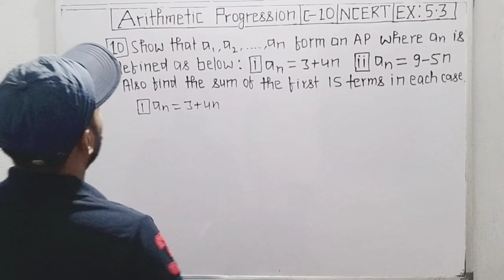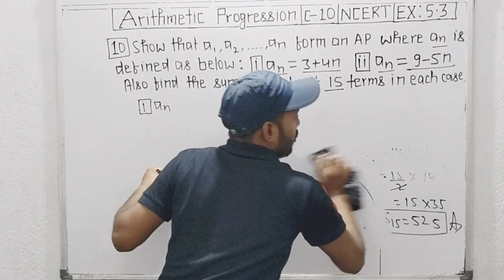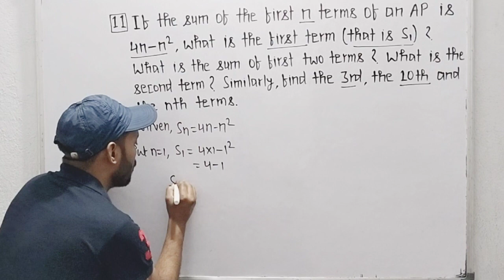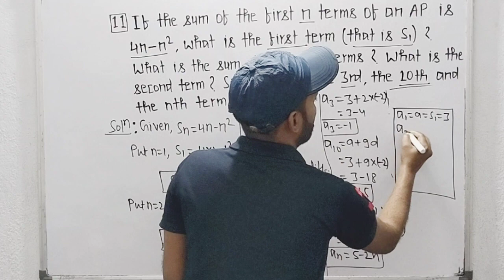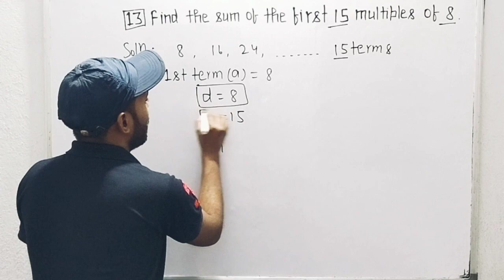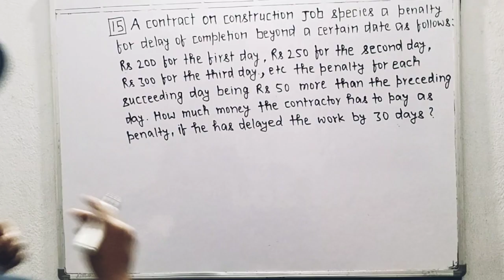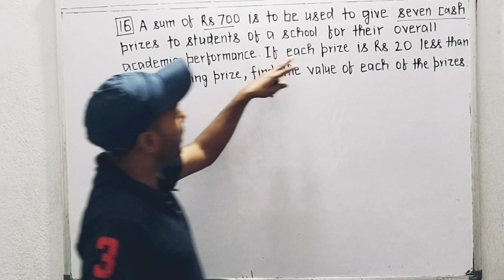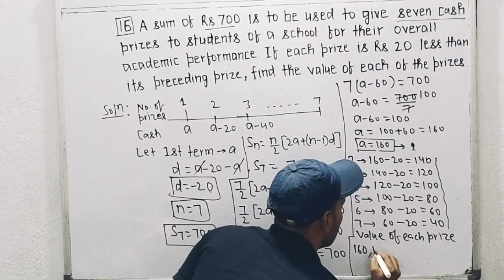C-10#EX:5.3#QN:👉10 - 16#Solution with Best Concept